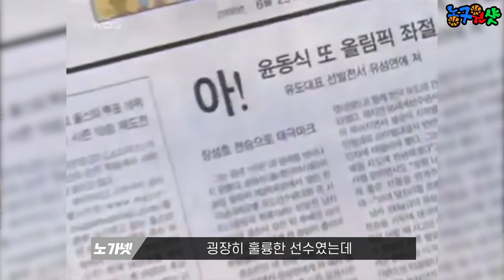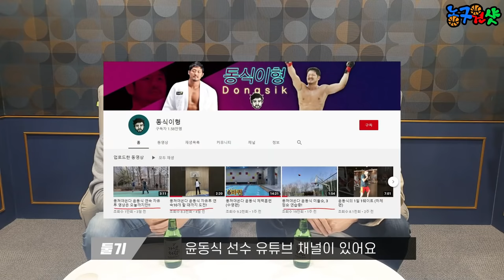[2탄] 뭉쳐야쏜다 상암불낙스 리뷰 및 뭉쏜 뉴멤버 예상 (허재, 현주엽, 윤동식, 이동국, 김용만, 김기훈, 김병현, 이형택, 안정환, 여홍철 등)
전설들의 농구대잔치! 뭉쳐야쏜다 상암불낙스의 초간단 리뷰 2탄!
현재 상암불낙스 코치진과 멤버들의 실력(?)을 리뷰해보고,
앞으로의 뉴 코치진과 뉴 용병을 예상해보았습니다.
리뷰 2탄도 재미있게 봐주세요~
농구원샷!